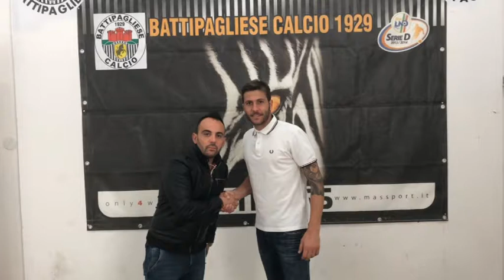BATTIPAGLIESE, TESSERATO SIMONETTI